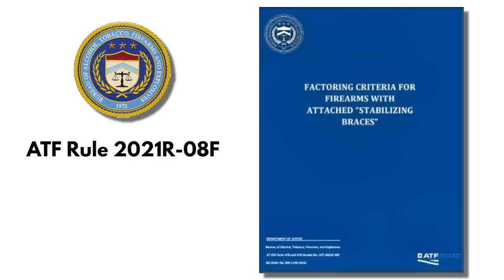Halfway Through the Amnesty Period, What Is Our Next Move?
Washington Gun Law President, William Kirk, marks the 60 day mark of the 120 day "amnesty period" where we can register our once AR pistol, now SBRs, under a unique Form 1 process.  The rule, which was published on January 31, 2023 means that we have until May 31, 2023 to be in compliance with this rule...if the rule survives that long.  So what is our next best move?   Learn what all of this means to you and arm yourself with education.
Applicable Case.

Stay safe.

How the Supreme Court Just Boxed in the EPA, and What That Means For the ATF.